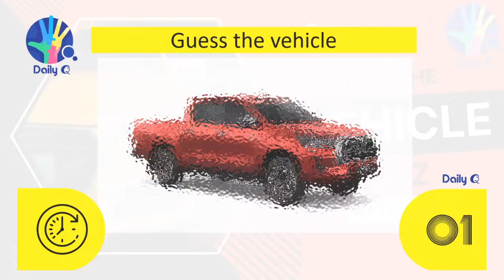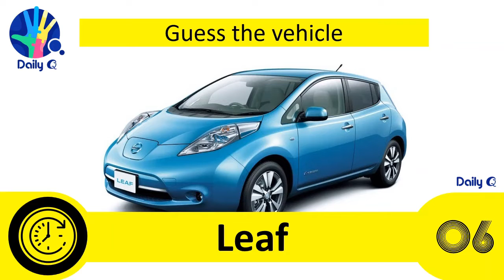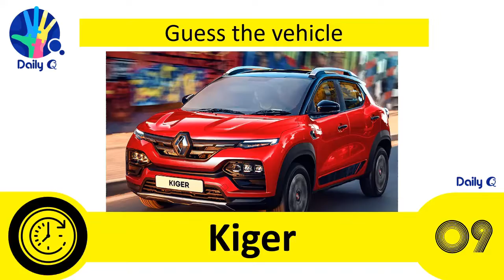Guess the car | Vehicle quiz | daily q | cars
Daily Q

Hello Friends
This video is - Guess the vehicle | Vehicle quiz | Guess the vehicle Quiz | guess the car quiz | Daily Q

In this channel, I mainly upload
(1) Quizzes that improve your knowledge  and
(2) Quotes that motivate, inspire and encourage you.

* Quizzes are based on various kinds of useful topics.
   Watching these quizzes you can expand your knowledge.
Quotes
Through reading motivational and inspirational quotes from successful leaders, ancient philosophers, and famous personalities in the world, you feel more comfortable.
As well as these quotes have the power to motivate, inspire and encourage you When you feel unhappy or lack motivation……..
So when you feel unhappy try to watch a video. Then you will see how your mood changes.